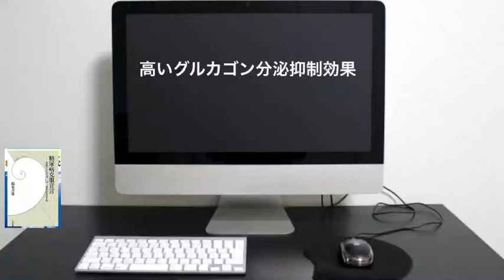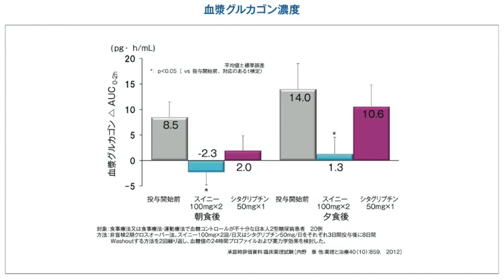高いグルカゴン分泌抑制効果